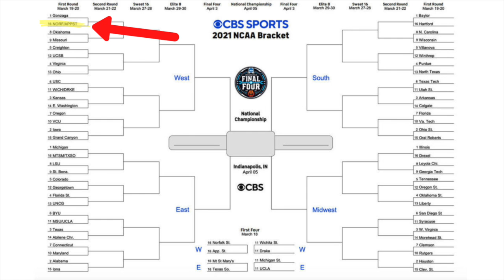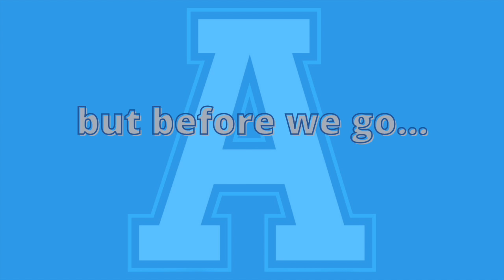Alumni Spotlight: James Lewis Jr. '17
James talks to us from the 2021 NCAA Tournament where his App State basketball team plays tonight in the opening round.